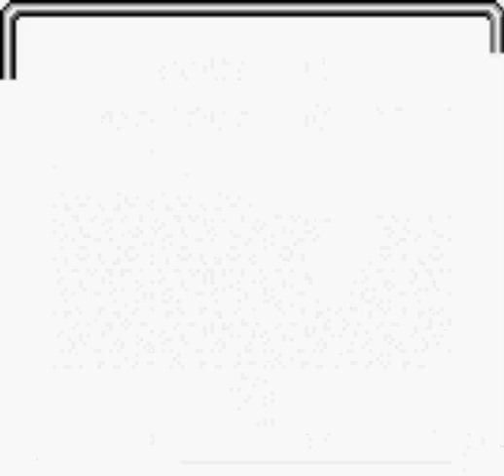Let's Play Final Fantasy Adventure 4: Poisoned by Jellyfish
I really hate those Jellyfish. I also hate vampires who lie to me.